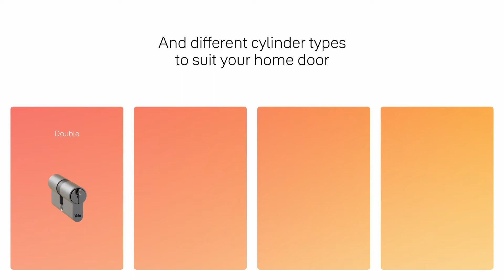Yale 500 & 600 Series Euro Profile Cylinders